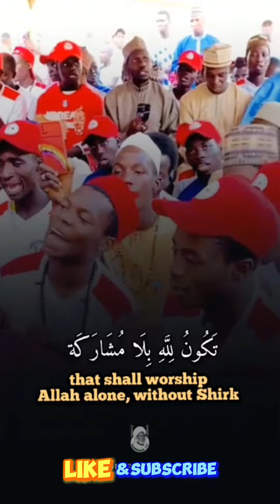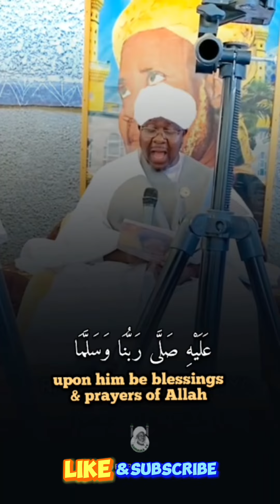Rihlatul Konakiriyya of Shaykhul Islam Alhaji Ibrahim Inyass Al-Kaulakhy